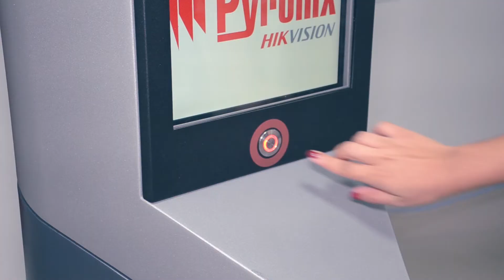SmartWDC - Novo espaço de "IoT Experience"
Dia 28 de Março será inaugurado o mais novo centro de "IoT Experience" no coração tecnológico de São Paulo, na Santa Ifigência 555, 3º Andar.

Participe do coquetel de lançamento do espaço.